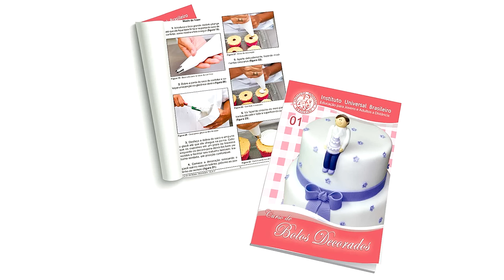IUB - Curso de Bolos Decorados à Distância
Conheça o Curso de Bolos Decorados do IUB, ministrado totalmente à distância, através de videoaulas e apostilas, e pratique com o Kit de Material.